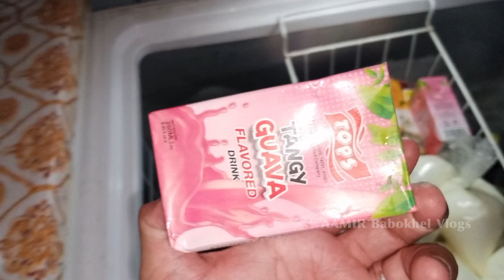Hundred Years Old Tube Well In The Village | Daily Vlogs | AAMIR Babokhel Vlogs